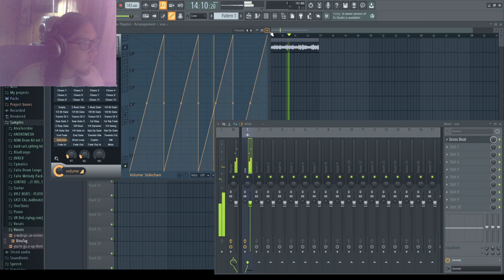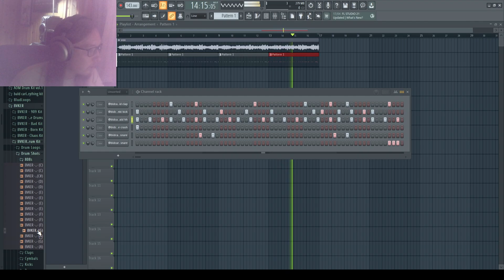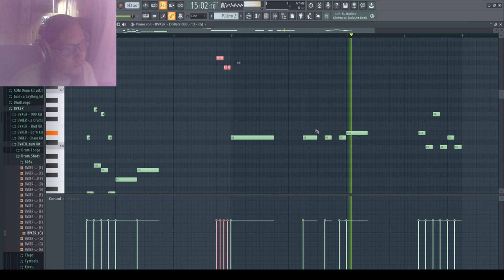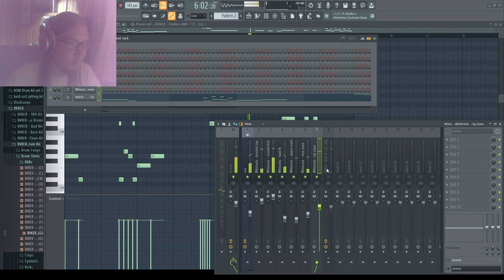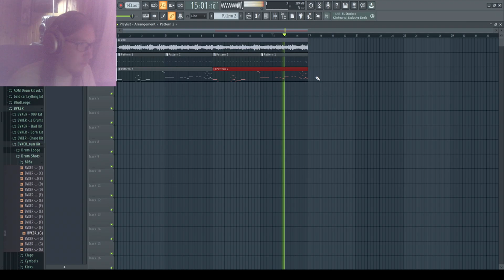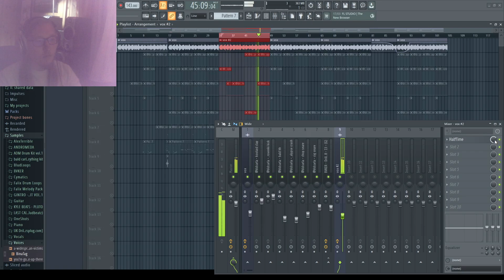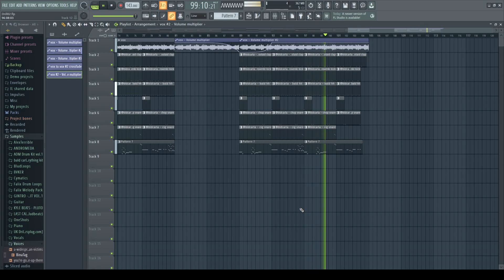making a hard drill beat from a vocal sample | falix cookups 01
first try at content like this, better quality camera and recording coming soon,
00:00 cookup
09:44 final beat

Falix#9012